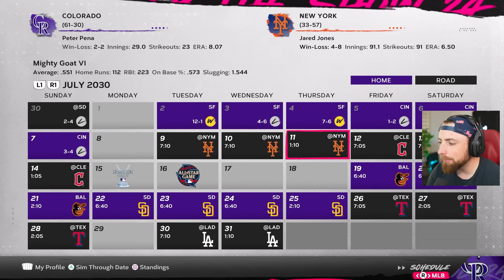I NEED BANNED FROM THE TEAM! MLB The Show 24 | Road To The Show Gameplay 57